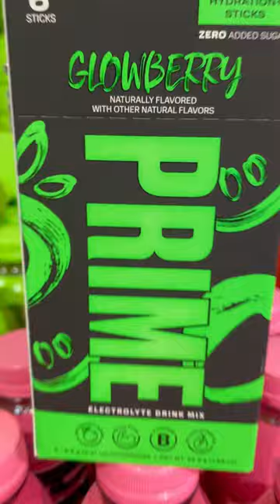ULTRA RARE PRIME STICKS AND BOTTLES FOUND